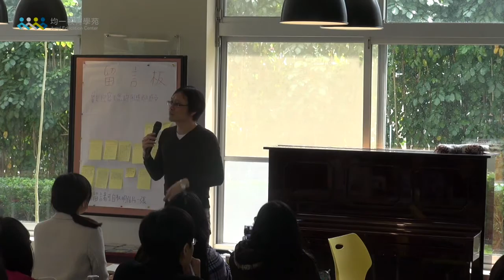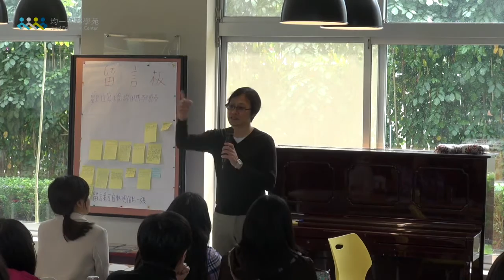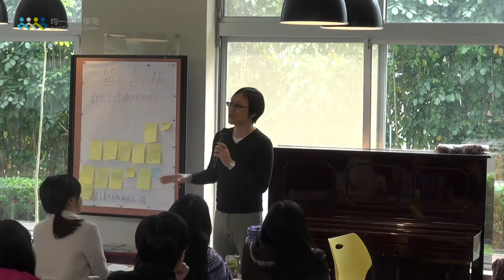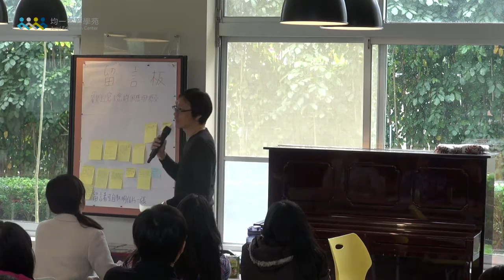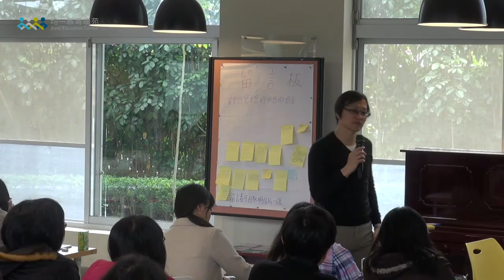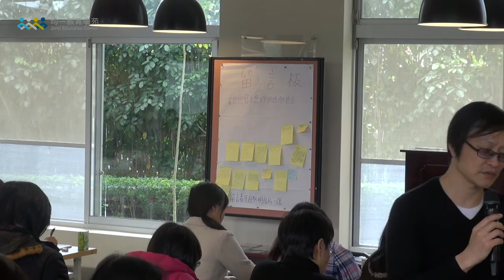20160327均一教育學苑 學思達教學工作坊II 李崇建老師 part 7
【均一教育學苑】
2016台東學思達教學工作坊

講師：吳勇宏(宜蘭高中國文科老師)
　　　李崇建(千樹成林創意作文班創辦人)
　　　張輝誠(中山女高國文科教師)
　　　楊惠如(台東縣寶桑國中國文科老師)

時間：【場次一】張輝誠主講  2016年3月06日(日)
　　　【場次二】李崇建主講  2016年3月27日(日)
地點：台東縣均一實驗高中（台東市中興路二段366巷36號）

課程簡介：
教育「心」思維，我們的孩子未來要面對什麼樣的生活呢？我們要給孩子們什麼？他們才有能力面對未來的生活呢？花東地區的教育一直處於學力低落，孩子們學習成效不彰的狀態，除了看得見的成績，在大自然中長大的孩子其實是充滿創造力的，如果老師能適時引導，在學習上更重視孩子們的能力培養，花東孩子的學習將會有一番新的風貌。
105年三月將舉辦兩場大型工作坊，分別邀請張輝誠老師分享學思達理念與實作，重在能力的養成；以及李崇建老師的「心教」，將薩堤爾模式融入提問設計，幫助老師與孩子在學習上得到更好的應對；此外，後續將舉辦三場「學思達校園宅急便」，由學思達教師夥伴進入花東校園，帶來貼近花東教學現場的交流。

主辦單位：公益平台文化基金會、台東縣均一實驗高中